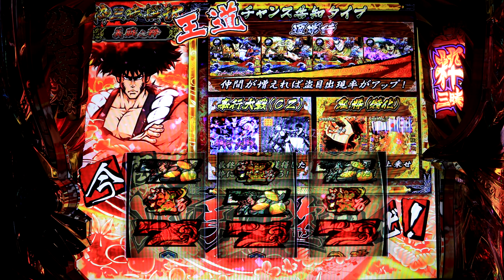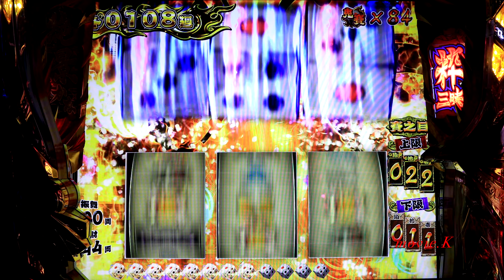番長外伝 中毒性のある音♪久々に鬼賽99 盗忍 剛衛門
私物台は56台、バジリスク絆、アナザーゴッドハーデスが2台、魔法少女まどか☆マギカ(初代)、まどマギ2、番長3が2台、サラリーマン番長(サラ番)、HEY鏡(ヘイカガミ)、政宗2、ミリオンゴッド神々の系譜Zeus、ミリオンゴッド神々の凱旋、番長2が2台(操パネルと轟パネル)アナザーゴッドポセイドン、黄門ちゃま喝、ハイスクールフリート(ハイフリ)、ガルパン、コードギアスR2、戦国無双(初代)緑ドンviva情熱南米.緑ドンviva2、赤ドン雅、バジリスク2、バジリスク3、パチンコ バジリスク弦之助の章、必殺仕事人V、秘宝伝rev、北斗の拳 転生、花のケイジ(～天を穿つ戦槍～)エヴァ勝利への願い、初代番長、初代吉宗、盗忍！剛衛門、聖闘士星矢　海王覚醒SP,鬼の城、ドンチャン祭り、リゼロ、聖闘士星矢　海皇覚醒が２台、番長A、アナザーゴッドハーデス 冥王召喚、サラ番2、ギルティークラウン,秘宝伝太陽を求める者達、初代リンかけ、まどマギ３叛逆の物語,海物語その他